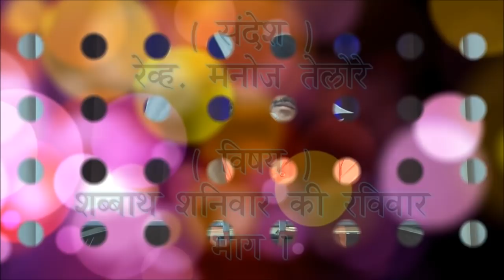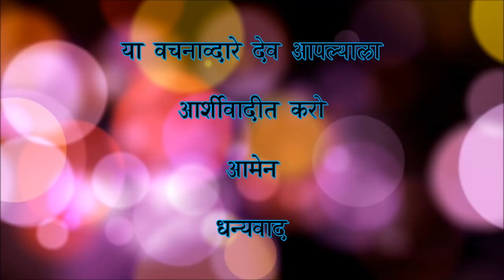शिलोह पेन्टेकाँस्टल चर्च, संदेश - रेव्ह. मनोज तेलोरे. विषय - शब्बाथ शनिवार की रविवार ( भाग १)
रेव्ह. मनोज तेलोरे मिनिस्ट्री

 संदेश - रेव्ह. मनोज तेलोरे

विषय - शब्बाथ शनिवार की रविवार   ( भाग १)

दिनांक – 21/01/2021